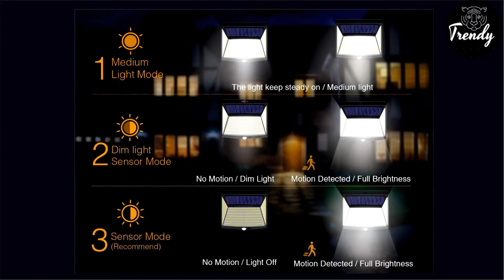HOW TO AUTOMATIC SOLAR LED LIGHT MOTION DETECTOR || SOLAR LIGHT II Chor Light || Trendy MBD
HOW TO AUTOMATIC SOLAR LED LIGHT IS Waterproof Solar Lamp PIR Motion Sensor Light no electricity. LED Solar Powered Energy Panel Night Light For Garden. It is used in Yard, Garden, Aisle, Porch, Patio, Driveway etc.